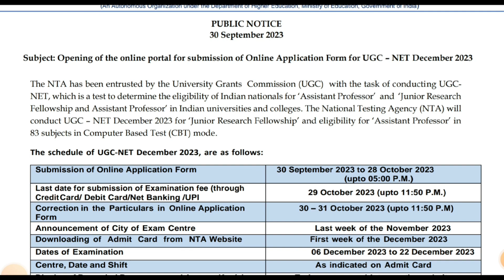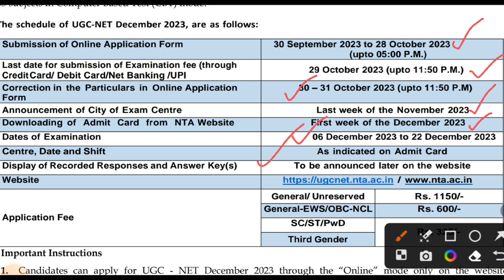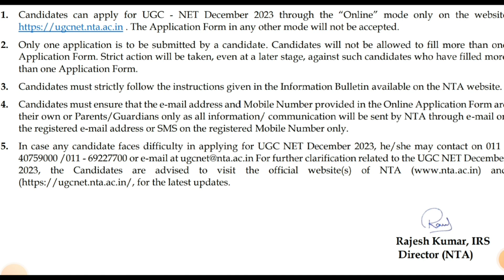UGC NET Dec 2023 Application Form । Ugc Net Form Fill up 2023 । Ugc Net Exam Date 2023 । Net Exam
UGC NET Dec 2023 : Application form & Exam  Date ।। Ugc Net Form Fill Up 2023 ।। Net Exam Update

ugc net,